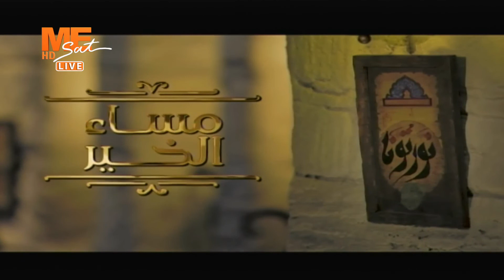مساء الخير - حلقة الأحد 19 يونيو 2022 .. الجزء الثاني